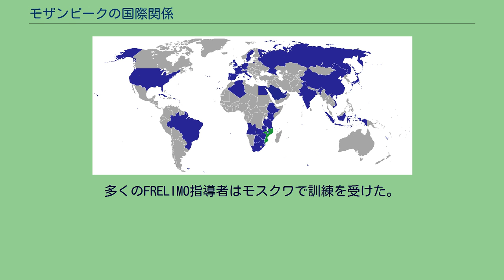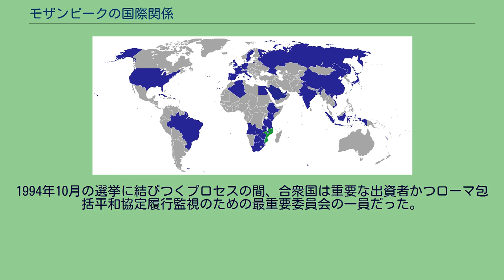モザンビークの国際関係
モザンビークが外交使節を派遣している諸国を示した世界図。
アメリカ合衆国、BRICs、日本以外では南部アフリカ、東アフリカ、西ヨーロッパ諸国、ルゾフォニアに比重がある。
本稿は、モザンビークの国際関係について扱う。
モザンビークの国際関係における政策では、「近隣諸国と友好関係を結ぶこと」「開発のパートナー国との関係の進展」という、2つの柱が維持されている。
1970年代から1980年代初頭まで、モザンビークの国際関係はローデシアと南アフリカ共和国、そして冷戦における二つの超大国間の関係と否応なく結ばれていた。
モザンビークによるローデシアへの国連制裁措置施行の決定と同国の海への出口の封鎖は、イアン・スミス政権をして公然、非公然双方のモザンビークに対する不安定化工作に着手させた。
ローデシアでの政権交代によって1980年にジンバブエが成立したためにこの危機は除去されたものの、南アフリカ共和国のアパルトヘイト政権がモザンビークに対する金融不安定化工作を続けた。
1984年にンコマティ協定が結ばれ、南アフリカ共和国はローデシア諜報機関によって設立されたモザンビーク内戦の当事者であったRENAMOの援助を打ち切り、モザンビークと南アフリカ間に開かれた外交協定が結ばれた。
このプロセスは南アフリカのアパルトヘイト廃止運動に弾みをつけ、1993年10月の両国の完全な外交関係樹立によって頂点に達した。
一方その他の隣国であるジンバブエ、マラウイ、ザンビア、タンザニアとの関係は時折緊張を見せたが、モザンビークはこれら諸国と強く結びついている。
モザンビークは非同盟運動の一員であり、国際連合のアフリカ・ブロックやその他の国際的組織の議長国である。
また、アフリカ統一機構/アフリカ連合と南部アフリカ開発共同体に属している。
1975年の独立直後からモザンビークは、かなりの助力を一部の西側諸国、特にスカンディナヴィアの国々から受けた。
しかしながら、ソビエト連邦とその同盟国はモザンビークにとって最優先の経済的、軍事的、政治的パートナーとなったが、その外交政策はこの結合に反映された。
この変化の始まりは1983年であり、翌1984年、世界銀行と国際通貨基金に加盟した。
西側諸国の目的はすぐにソビエト連邦の助力に代わり、スカンディナヴィア諸国、フィンランド、アメリカ合衆国、オランダ、欧州連合は徐々に開発協力の重要な源泉となりはじめた。
イタリアもまた平和協定において決定的な役割を果たした。
旧宗主国だったポルトガルとの関係は、複雑かつ重要さを持ち、ポルトガルの投資家はモザンビーク経済において可視的な役割を演じている。
1994年に、政府はある程度国際的な支援の基盤を広げることと、国内に一定数存在するムスリムを喜ばせることをも目的に、イスラム諸国会議機構の加盟国となった。
同様に、1996年初頭にモザンビークは英語圏の組織であるイギリス連邦に加盟した。
同年、モザンビークはポルトガル語諸国共同体(CPLP)の原加盟国かつ初代議長国となり、親密な関係をルゾフォニア諸国と結んでいる。
中華人民共和国＝モザンビーク間関係は、1960年代の中国がポルトガル帝国と戦うモザンビークのマルクス主義組織モザンビーク解放戦線（FRELIMO）を援助し始めた時に遡る。
公的な外交関係はモザンビーク独立直後の1975年6月25日に結ばれた。
2006年11月に、モザンビークは中国にとってアフリカで13番目の公的な観光目的地としてリストに加えられた。
中華人民共和国主席胡錦濤は2007年2月にモザンビークを公式訪問し、モザンビーク大統領アルマンド・ゲブーザと地域の経済、技術、農業、教育、スポーツに関する協力を誓約した。
モザンビーク＝ロシア間の関係は、1960年代のロシアがポルトガル帝国と戦うモザンビークのマルクス主義組織モザンビーク解放戦線（FRELIMO）を援助し始めた時に遡る。
多くのFRELIMO指導者はモスクワで訓練を受けた。
2007年6月に、ロシアとモザンビーク両国は経済協力協定に調印にした。
ロシアは大使館をマプートに置き、モザンビークは大使館をモスクワに置いている。
アメリカ合衆国とモザンビークの関係は良好かつ着実に進展している。
1993年まで、合衆国のモザンビークに対する援助は重要であり、顕著な緊急食糧援助が1991年から1993年まで発生していた南部アフリカ旱魃対策の一部...